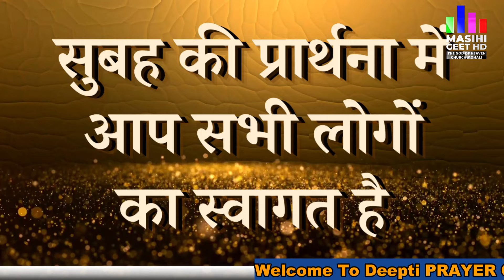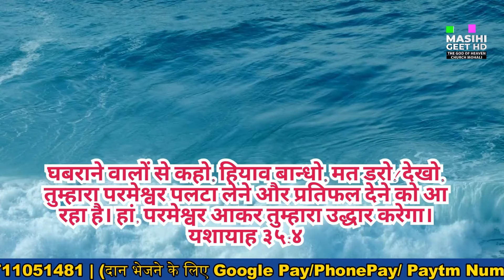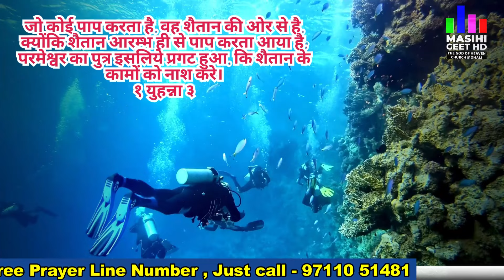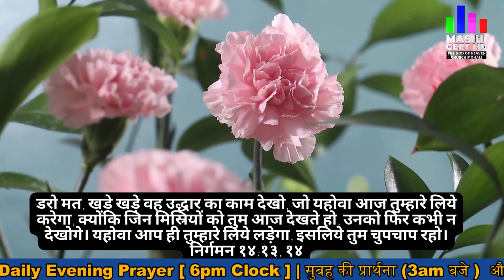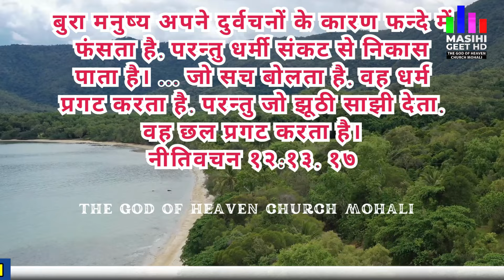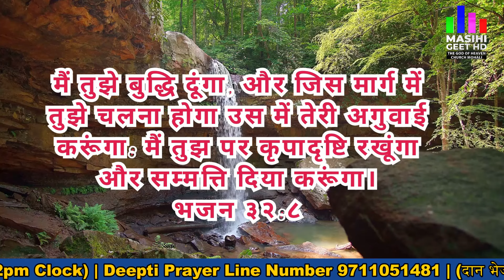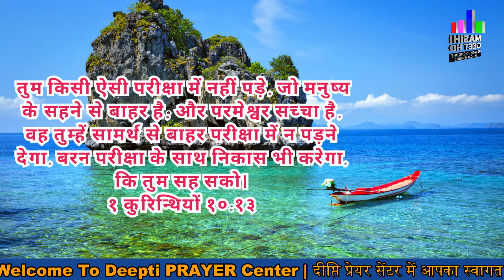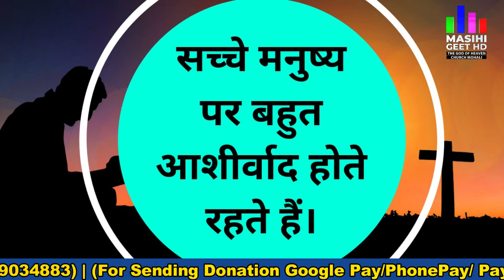सुबह की प्रार्थना | Morning Prayer | Powerful Morning Prayer | Start Your Day Right By Pastor Deepti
🙏 Welcome to a transformative experience with "Morning Prayer That Will Change Your Life" by Pastor Deepti! 🌅

Start your day with positivity and spiritual strength through this powerful morning prayer. In this video, Pastor Deepti guides you through a heartfelt prayer that is designed to uplift your spirit, clear your mind, and set a positive tone for the day ahead. Whether you're seeking peace, guidance, or clarity, this morning prayer is perfect for everyone looking to deepen their connection with the divine.

- A step-by-step guided morning prayer to instill hope and confidence.
- Insights on the importance of morning prayers in daily life.
- Encouragement to cultivate gratitude and faith each morning.

Join us as we embark on this spiritual journey together, and discover how a simple morning prayer can bring profound changes to your life.

सुबह की प्रार्थना | Morning Prayer | आज सुबह की शक्तिशाली प्रार्थना | By Pastor Deepti

Pastor Deepti
Online church
THE GOD OF HEAVEN CHURCH MOHALI
Prayer Jesus